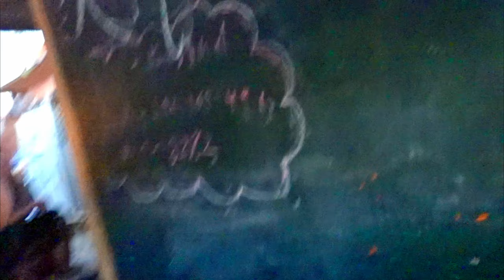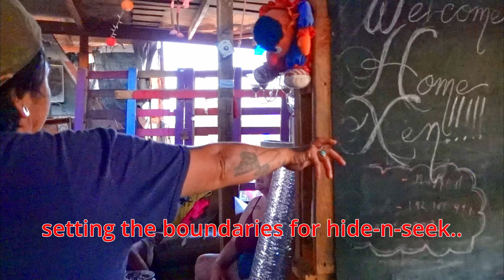What Slab City life is REALLY like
Those are various shots I took at Flamingo Camp in Slab City, last thing before East Jesus. It's all off grid life of here and most people use solar as their main power source, so that means the solar panels need cleaning after a wind storm. Scavenging parts from RVs is pretty common, this old winnebago was donated to our camp by a member of the community, a resident of the slabs. Flamingo is has plenty of colourful art, as well as people. I've travelled a lot over the years and this town in the desert of southern California is definitely one of my favourites. It's a place for all nomads, squatters, van-lifers, snowbirds, hitchhikers, train hoppers and travellers of all kinds and backgrounds. Some even come with big expensive rigs going RV living. There is lot's of exploration to be done here to unravel it's hidden gems.. A feature length documentary is even being made about us! Filled with interviews about our experiences.

Credits:

Ding sound effect - Relax_channel YT